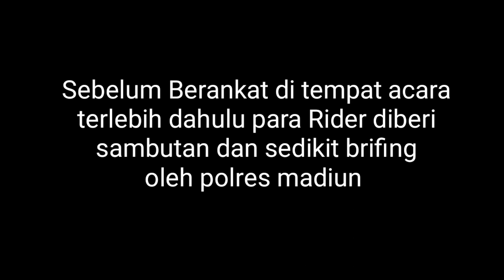PECAHHH!!!! PERDANA DI INDONESIA, KOMUNITAS YAMAHA LEXI DISAMBUT SEPERTI INI DI POLRES MADIUN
Acara party declaration Yamaha lexi community madiun di monumen kresek madiun... diberangkatkan langsung oleh kapolres madiun, dan diikuti langsung oleh kasatlantas...
Alhamduliilah yah gess meriah beud